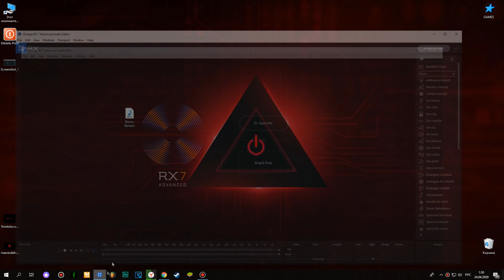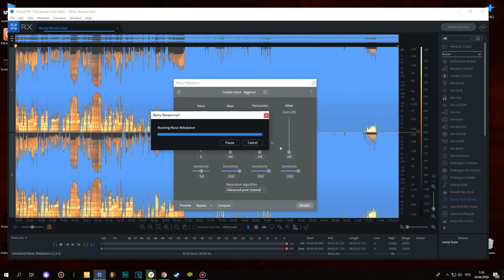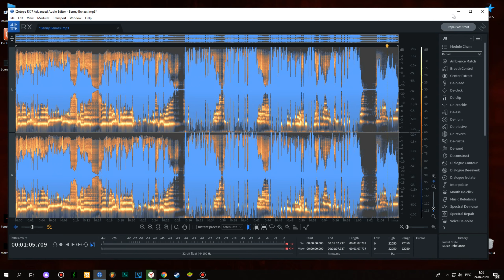КАК БЫСТРО ВЫРЕЗАТЬ ВОКАЛ ИЗ ПЕСНИ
Как быстро извлечь акапеллу из песни с помощью программы